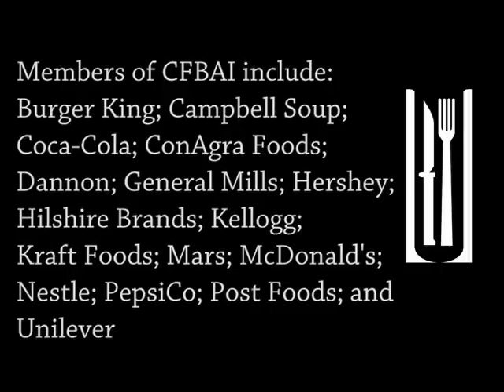The Knife and Fork Show -- Season 1 Episode 13 -- The Initiative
The food manufacturing, beverage and fast food industries are often vilified for contributing to the childhood obesity problem by making less than healthy products and promoting them to children. But a group of 16 large companies have organized to self-regulate their marketing practices. Elaine Kolish, director of the Children's Food and Beverage Advertising Initiative, talks about the early success the group is having with Food Chemical News Editor Jason Huffman.